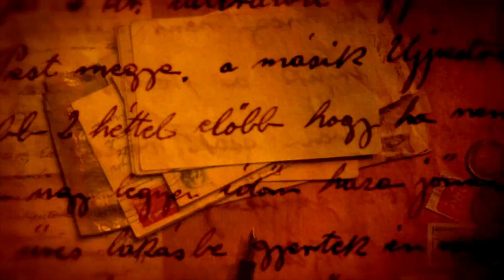Parque Nacional das Emas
Neste episódio, o Viagem em Pauta visita o Parque Nacional das Emas, em Goiás.

No local, é possível ver animais do Cerrado como emas, veados e tatus, além de realizar atividades aquáticas no RIo Formoso, como boia cross e flutuação.